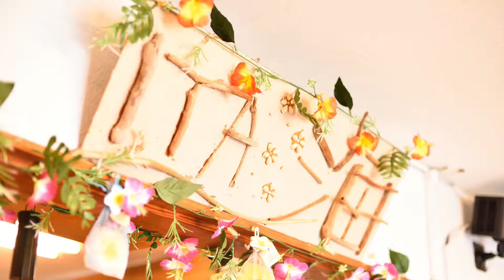【紹介動画】ダイビングスクール紹介♪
ブルーアースは皆さんが快適に海デビュー出来る様にゲスト専用施設をご用意しています👍
広々としたスペースを使ってダイビングを楽しみましょう😃

只今海デビューを応援！
ダイビングライセンス取得応援キャンペーン実施中♪
今月末まで講習費が13800円です！

また、お友達紹介キャンペーン実施中です💡
海にご興味のある方のご紹介お待ちしております
ご紹介者の方にもお友達にもプレゼントをご用意しています✨

LINE @hea7506v